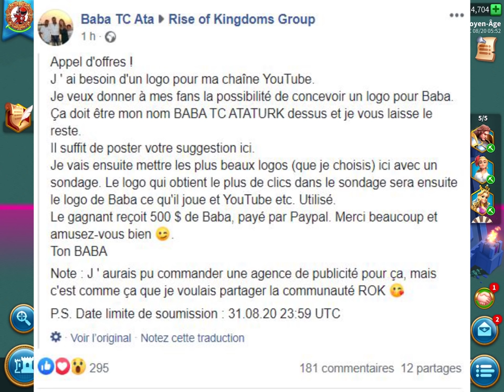500$ POUR UN LOGO !! BABA DIT "LE GÉNÉREUX" !! Rise of Kingdoms